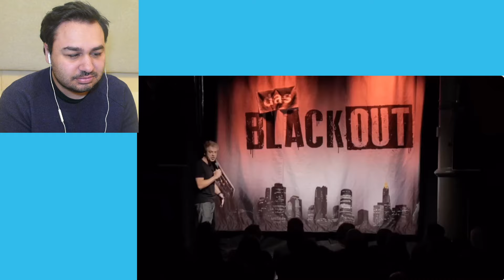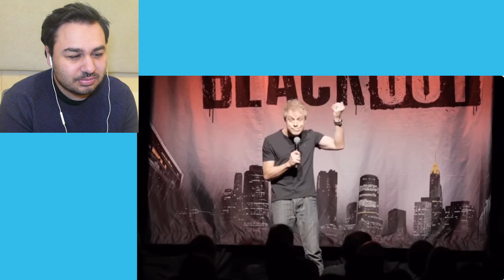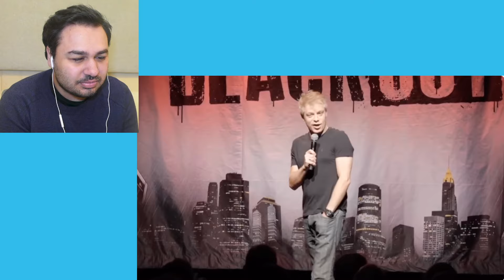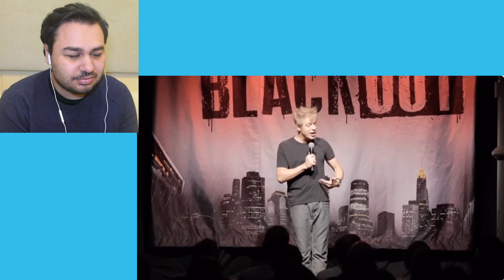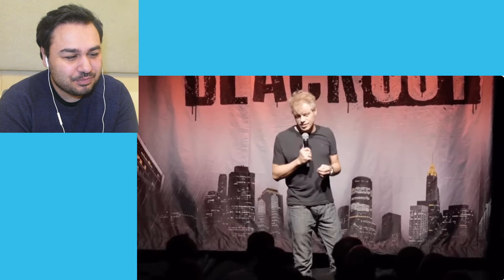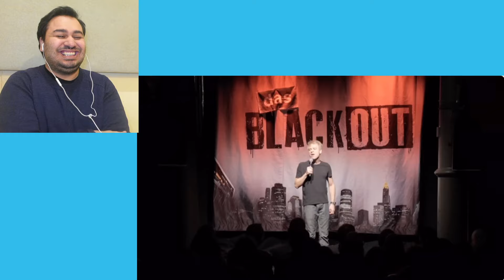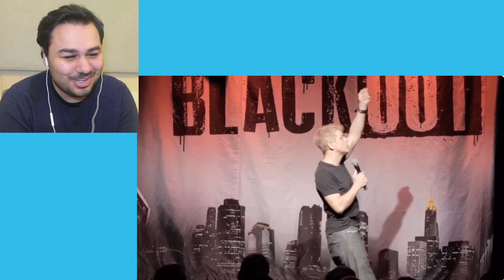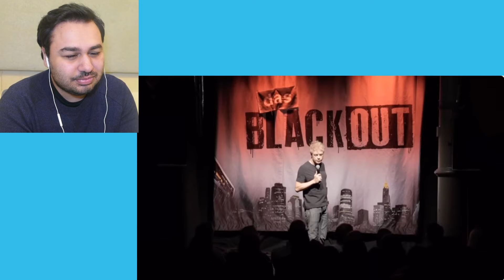British Reaction To German Comedian Roasting UK, USA and Russia (Michael Mittermeier - Das Blackout)